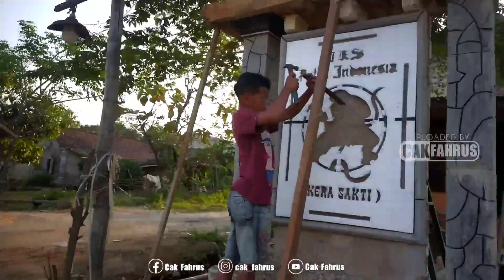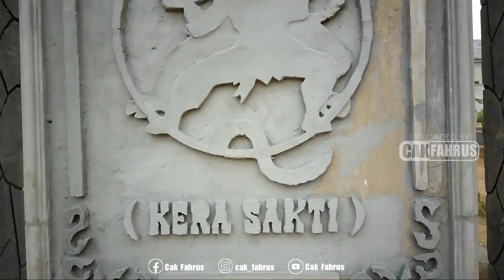BANGUN TUGU IKSPI KERA SAKTI || SENDIRIAN ❗❗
Lokasi tugu tepat di depan rumah sendiri,
tepatnya di desa ngepon, kecamatan jatirogo, kab. tuban, Jatim.
tugu ini juga mengalami 3X renovasi yg mana dulu masih bentuk kecil, sedang, dan ini yang terakhir.
tugu ini sendiri menghabiskan dana ±2,5Juta
dan saya kerjakan sendiri (Tukang).
proses dari awal gali pondasi hingga saat ini memerlukan waktu 1 bulan.